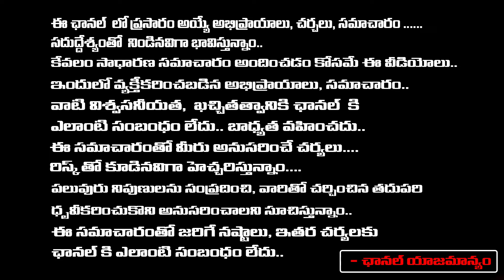నా అల్లుడే నీచుడు, దరిద్రుడు బాబు, పవన్ ల నీచ |Ambati Rambabu First Reaction His Son In Law Comments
నా అల్లుడే నీచుడు, దరిద్రుడు బాబు, పవన్ ల నీచ |Ambati Rambabu First Reaction His Son In Law Comments | RED TV TELUGU